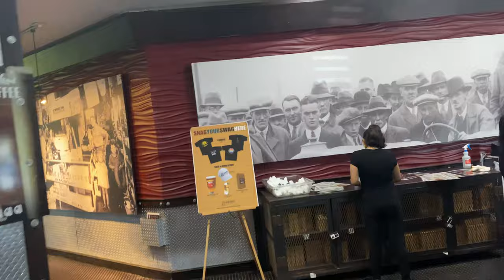OH WOW Hash House A-Go-Go Orlando Florida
Our first time eating in Hash House A Go Go and our breakfast was vast and delicious, we were full all day, so why don't you watch our vlog and see how good this restaurant is.

hash house a go go,hash house,man vs food,international drive,chicken and waffles,orlando florida,food review,international drive orlando,international drive orlando florida,hash house a go go review,international drive orlando restaurants,places to eat in orlando florida